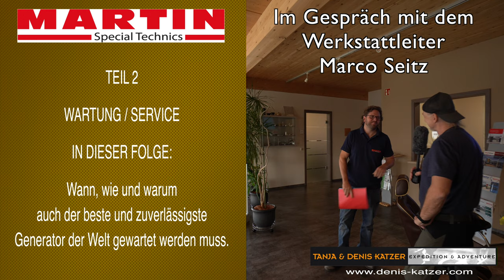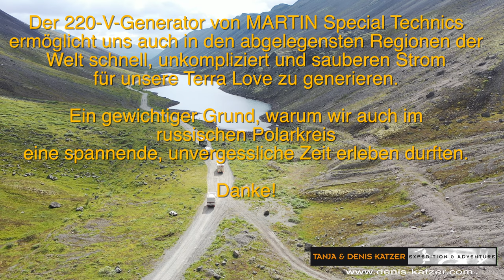Blick hinter die Kulissen 2 – Warum auch der beste Wohnmobil-Generator der Welt gewartet werden muss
Die Geschäftsführung der Fa. MARTIN Special Technics lädt uns ein, dabei zuzusehen, wie der 230-Volt-Stromgenerator gewartet wird. Wir erfahren, welche Laufzeit der Antriebsriemen hat, wann und wie man ihn prüft und gegebenen Falls wechselt.

Wir erfahren, wie wichtig es ist, rechtzeitig den Service zu machen und wie man sich in abgelegenen Regionen selbst helfen kann.

Der Grund für dieses Video liegt darin, dass wir immer wieder gefragt werden, wie es mit unserer Terra Love möglich ist, wochenlang ohne Stromanschluss und Steckdose in der Wildnis stehen zu können, ohne dass uns der Strom ausgeht. Das Geheimnis liegt in dem hoch intelligenten Generatorsystem, dass die Fa. MARTIN Special Technics an den Motor unseres Expeditionsfahrzeuges gebaut hat.

Das Kraftwerk ist für uns eine der besten Entwicklungen in der Camper- und Wohnmobilszene. Es wird vom Motor angetrieben und liefert den gleichen Strom, wie man es von einem Wohnhaus kennt. Neben dem Motor und den Reifen ist dieses technische Meisterstück eines der wichtigsten Bauteile in unserer Terra Love (bimobil EX420 auf IVECO Daily 4x4). Wegen diesen Zusatzgenerator können wir die Freiheit und Unabhängigkeit genießen.

Wir wünschen viel Freude und Inspiration.

Alle Informationen in unseren Videos sind kostenfrei. Wenn Du das Video mit deinen Herzensmenschen und auf Social Media teilst, ist das fantastisch. Das ist für uns ein Dankeschön und Motivation, die Arbeit fortzusetzen.